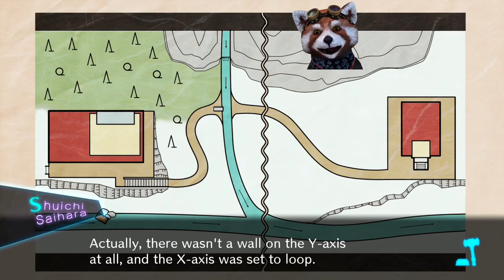Danganronpa V3 Let's Play Espanol Spanish Parte 58 Chapter 4 Class Trial 2/4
Pasando a la segunda parte de la primera mitad del juicio. Como pudo Miu terminar asi?

Second part of the first half of class trial 4. How could Miu end up like that?